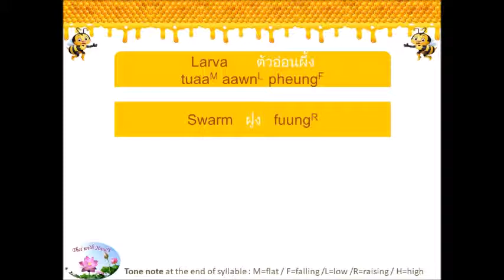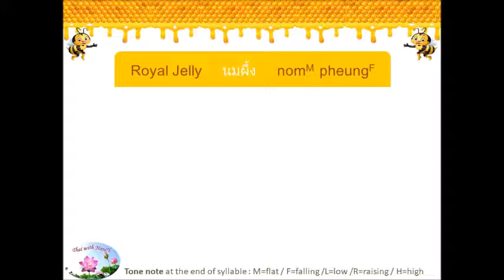Thai ↔ English Vocabulary: 89 Bee & Bee products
Sharpen your communication by learn more vocabulary through these pictures and audio. A shorts video clip to learn a new group of words, good for people who want to learn or improve their Thai language. It is a perfect way for kids to learn Thai words too.

Thai - English Vocabulary คำศัพท์ภาษาไทยพร้อมคำแปลภาษาอังกฤษเกี่ยวกับผึ้ง